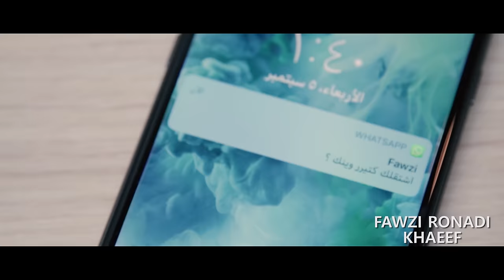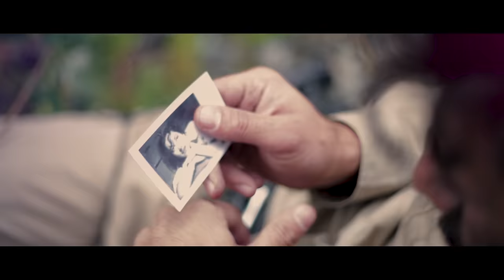Fawzi Ronadi – KHAYEF [ Official Music Video ] (2018) / فوزي رونادي – خايف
فوزي رونادي '' خايف ''

كلمات وألحان رولا قادري

توزيع الموسيقي ديار خلو DIYAR Rec

ميكس مايسترينغ : سمير حسين

تصوير عماد مشلوط

ــــــــــــــــــــــــــــــــــــــــــــــــــــــــــــــــــ

'' كلمات الاغنيه خايف ''

زعلان وصرلو مده ومنو مهدي قال بدو انساه

لو يعرف انو بدي يضلو حدي انا مافي بلاه. انا مافيي بلاه

قال خايف اني زعلو ...خايف قلبو اجرحو انا ماعندي غيرو بالدنيه كلا  _2

انا خايف يبعد عني وخوفو مني ينسي مين انا

يا اخي عقلاتي طارو مني ايييييه جنني بحبو انا

مجنوووون بي حبو انا

قال خايف اني زعلو خايف قلبو اجرحو

انا ماعندي غيرو  بالدنيه كلااا  _2

فوزي رونادي
FawziRonadi